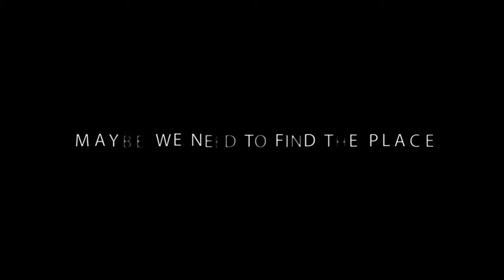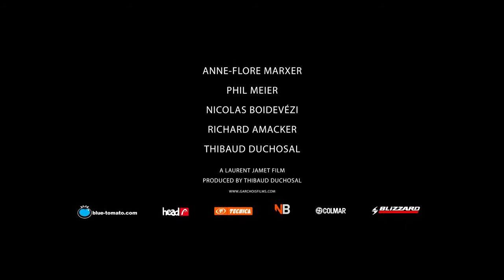Sedna - Trailer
1 x 42’ HD
In Inuit mythology, Sedna, a young woman of extraordinary beauty was forced to marry a shaman by her father. The shaman, turning out to be evil, took her far from home to a remote island. Unhappy and constantly crying, she eventually managed to persuade her father to come and secretly rescue he. But when they fled by boat, the shaman realised and unleashed a terrible storm upon the icy waters. The father, panicked, threw his daughter overboard and she disappeared in the depths of the oceans forever...
And so begins the legend of Sedna, the Goddess of Greenlandic waters, we follow a crew of French and Swiss skiers as they sail the boat "La Louise”, in search of never-before-skied regions in extreme temperatures. But gradually, as the days pass, and they learn more about the Inuit culture and speak with inhabitants and experts of the region, they realise the legend of Sedna is probably more real than it seems…